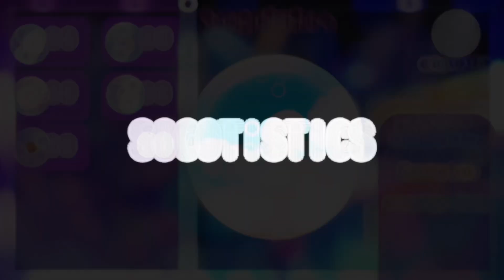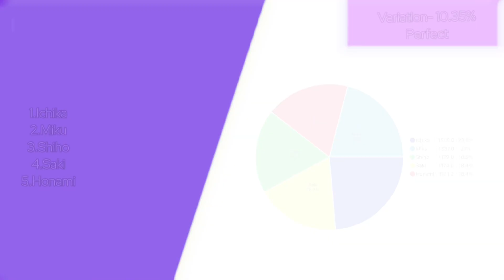How Would Leo/Need Sing 世界の真ん中を歩く Walking in the Center of the World ( Distirbution by Haylee )